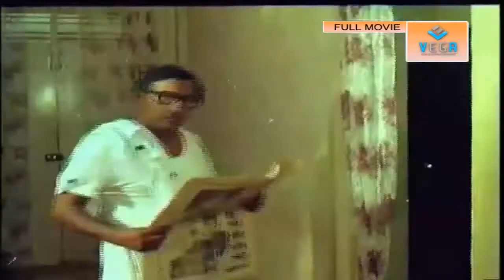Achuvettante Veedu Movie Part -7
Watch Achuvettante Veedu Movie Parts